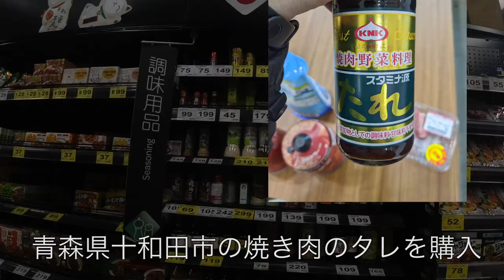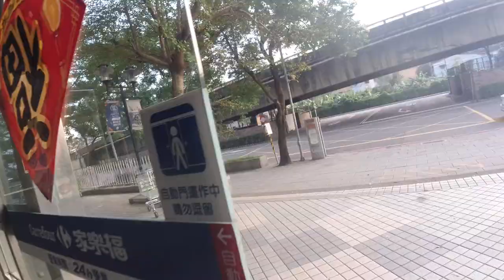台灣美食🇹🇼日本人🇯🇵想要買口罩😷家樂福也沒有😢結果，我買了野餐瓦斯，牛肉。スーパーの状況。台湾。DJI Osmo Action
【家樂福新店店】
📍新北市新店區中興路三段1號

相機： Panasonic Lumix GH4＋CANON EOS 60D
喜歡：喝酒、美食、旅遊、看小說（森博嗣、村上春樹）

▼ 撮影機材
■Panasonicミラーレス一眼 /メインカメラ
LUMIX GH4